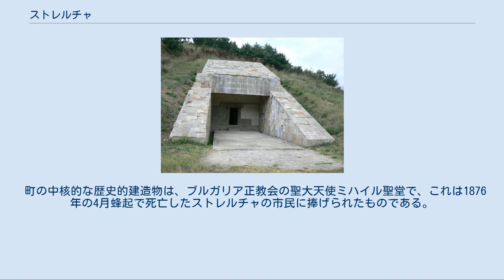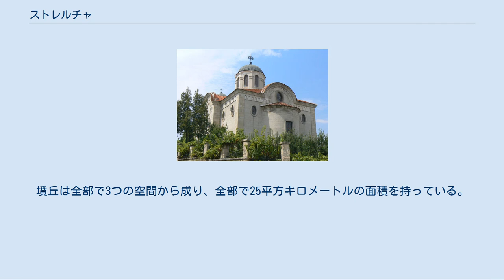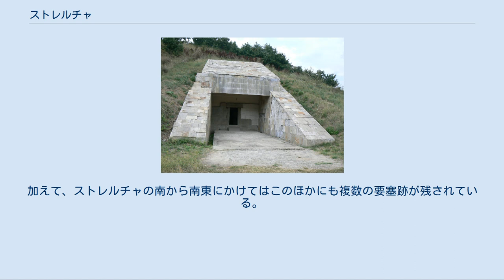ストレルチャ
ストレルチャ Стрелча ストレルチャ ブルガリア内のストレルチャの位置 ストレルチャ（ブルガリア語:Стрелча / Strelcha）はブルガリア南西部の町、およびそれを中心とした基礎自治体。
パザルジク州に属する。
パナギュリシテから東に13キロメートル、パザルジク州の州都・パザルジクからは北に41キロメートルのところにある。
スレドナ・ゴラ山脈（Sredna Gora）の南東の斜面の上にあり、美しい景観の谷が広がっている。
 良好な気候条件に恵まれ、自然が豊富で湧水があり、また多くの歴史的・自然的景観が残されている。
そのため、ストレルチャは年中を通じて温泉リゾートの地となっている。
社会主義体制が崩壊した直後、町の観光産業は低迷したものの、その後の経済回復に伴って町の観光産業は復興が進んでいる。
 ストレルチャの聖大天使ミハイル聖堂。
 町の中核的な歴史的建造物は、ブルガリア正教会の聖大天使ミハイル聖堂で、これは1876年の4月蜂起で死亡したストレルチャの市民に捧げられたものである。
この犠牲者たちの名は聖堂の両側に刻まれている。
また、町の中央の広場で音楽を奏でる噴水も訪問者たちの目を楽しませる。
 ストレルチャのバラ園は3平方キロメートルにおよび、ブルガリアでも最大規模のローズ・オイルの産地のひとつである。
質の高いローズ・オイルが、ストレルチャ自治体の域内で産出されている。
バラのほかにも、1990年代から2000年代にかけて、ストレルチャでは最上級のエッセンシャル・オイルをつくるラベンダーの栽培に成功している。
 ストレルチャ近くのトラキア人の墳墓 ストレルチャの町を出て、コプリフシティツァへと続く道路を行くと、壮大な奇岩の景色に遭遇する。
ストレルチャから南東に3キロメートルのところには、ジャバ・モギラ（Жаба могила / Zhaba Mogila、『カエル墳丘』）と呼ばれる墳丘があり、その中は古代トラキア人の聖堂であった。
墳丘はブルガリアでも最大級のものであり、その高さは20メートルを超え、その直径は80-90メートル程度である。
2つの小室とファサードは、鉄で結合され鉛で覆われた大きな石のブロックで築かれている。
その中で最大のブロックは2.6メートル×0.6メートルの大きさである。
75メートルのトンネルが墳丘の地下に掘られており、ここを博物館とする計画がある。
2つめの石の構造物が墳丘の北西部に見つかり、ここは聖域であったと考えられる。
墳丘は全部で3つの空間から成り、全部で25平方キロメートルの面積を持っている。
 ストレルチャから2.5キロメートル南には、ストレルチャ要塞（Kaleto）の跡が残されている。
要塞は紀元後9世紀から10世紀ごろのものと考えられている。
要塞はルダ・ヤナ川（Луда Яна / Luda Yana）の右岸の、独立した丘の上に築かれている。
要塞の壁は、長さ140メートル、幅50-60メートルの長方形の形に広がっている。
加えて、ストレルチャの南から南東にかけてはこのほかにも複数の要塞跡が残されている。
 ストレルチャ基礎自治体（Община Стрелча）には、その中心であるストレルチャをはじめ、以下の町村（集落）が存在している。